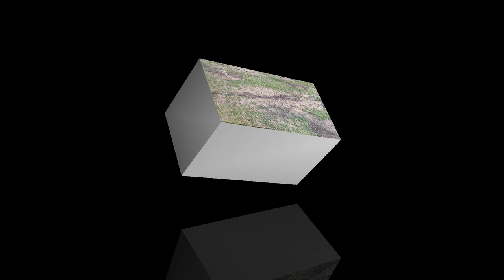196. अमरूद के छोटे पौधों की सर्दियों में देखभाल कैसे करें ।। Guava small plants care during winter